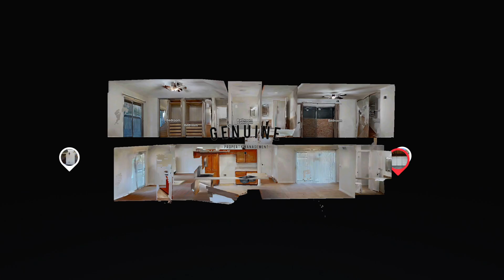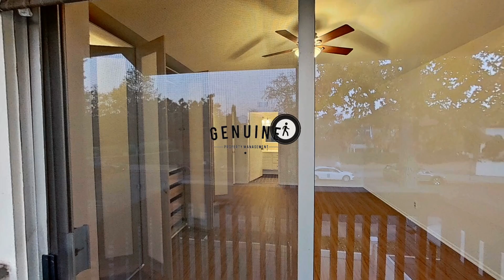Condo for Rent in Orange County 3BR/2.5BA by Orange County Property Management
Check out this charming 3-bedroom, 2.5-bathroom condo in the lovely Acacia Knolls community. You’re welcomed by an inviting courtyard with lush landscaping. Heading inside, you’ll find the sunny living room with beautiful flooring, a cozy fireplace, and sliders that lead out to the spacious back patio. The formal dining area with an elegant chandelier as its main focal point is beside it. The kitchen boasts double sinks, tons of cabinet storage, plenty of countertop space, and stainless steel appliances. It opens up to a bonus area that could be used as a family room, a breakfast nook, or a workstation. At the far end are the powder room and the interior access to the attached 2-car garage. Upstairs is where you’ll find all the bedrooms with ceiling fans, generous closet space, and large windows that keep them bright and airy. Two of the bedrooms come with private balconies. The primary en suite bathroom hosts dual vanities and a shower-tub combo. The huge back patio has a pergola that provides shade for when you want to enjoy weekend brunches or lounge with your favorite book on your rest day. The community offers access to parks, basketball courts, a barbecue area, and a pool. It’s also close to shops, restaurants, bike paths, hiking trails, and so much more. Don’t miss out on this incredible home!

Looking for a property manager in Orange County? We do property management!

Genuine Property Management in Orange County

We are the most innovative, creative and value driven property management company in Orange County.
You’re either going to love us – or love us a lot!

We strive for better maintenance, marketing, accounting, and legal understanding (and a bit of sanity). If you can find a company that provides greater value – hire them.